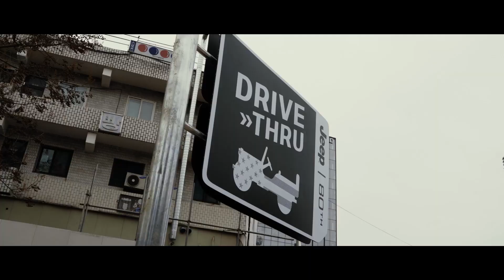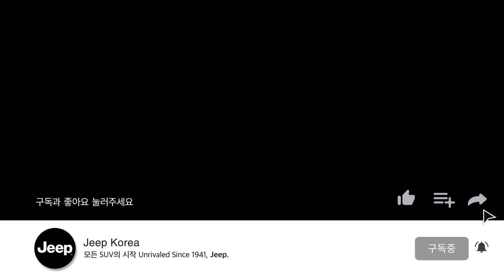Jeep® | Jeep Drive Thru Event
Jeep의 80주년과 함께 진행된
Jeep Drive-Thru Event!
많은 분들의 참여와 철저한 안전 지침 속에서
성공적으로 이벤트를 마칠 수 있었습니다😎
함께하고 싶었지만 참여하지 못하신 분들을 위해
Jeep Drive-Thru 이벤트의 현장을 공유합니다!
@nostressburger와 @taegeukdang이 함께해
맛과 재미를 동시에 느낄 수 있었던
현장의 분위기를 여러분도 느껴보세요✌🏻